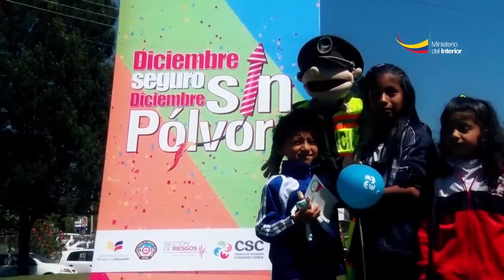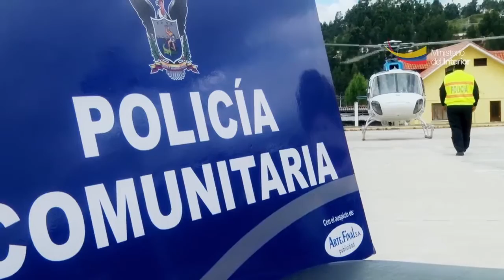Coronel Marcelo Tobar "PolicíaNacional es sinónimo de Responsabilidad Social"